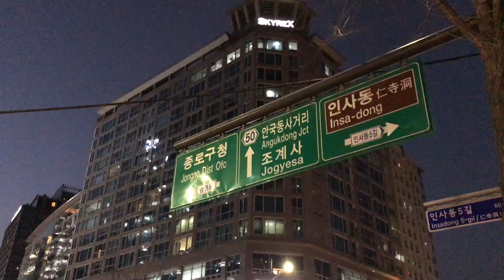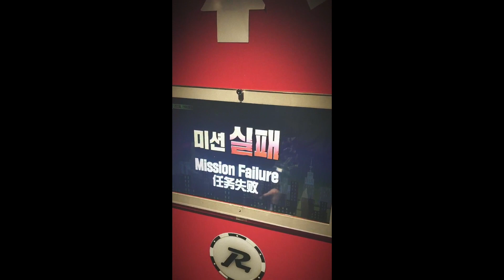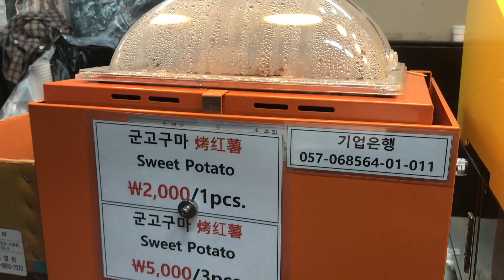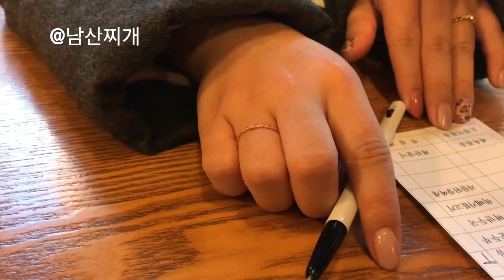2018 Dec Korea Vlog 12月去韓國玩 WITH MY GIRLS